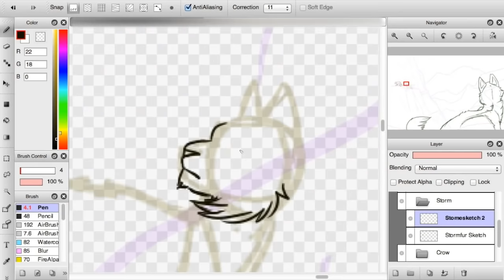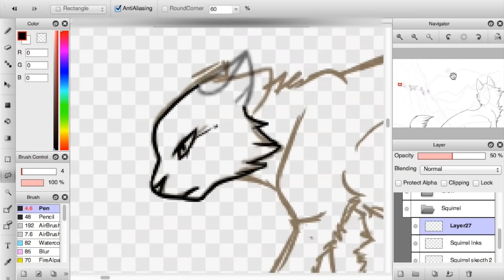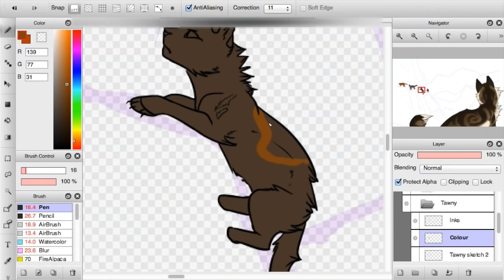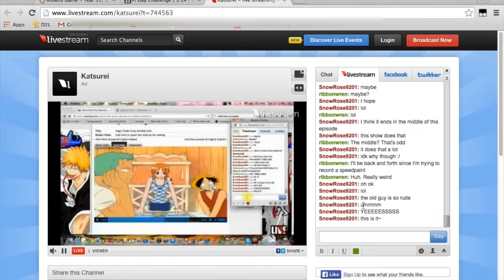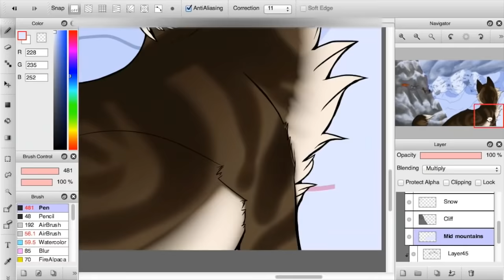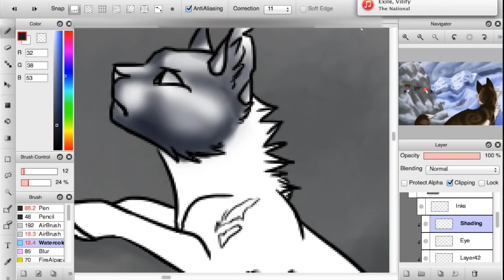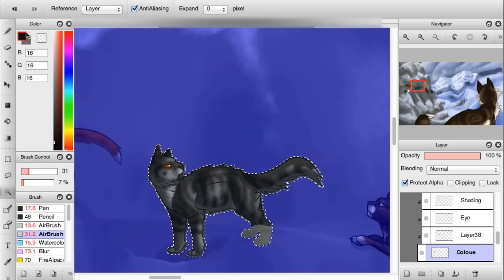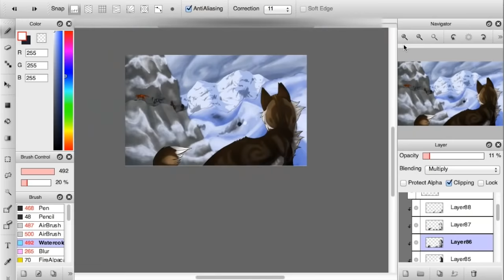Moonrise [Warrior Cats Speedpaint]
**This is NOT from the Dawn of the Clans! I have not read that arc and I do not know anything of the events that take place in the series. These are the cats from The New Prophecy**

Gosh, this took a while! You can tell that I was fed up at the end, as Brambleclaw's shading is awful. Even so, I hope you like this! I am super proud of that background- I finally figured out how to draw mountains and snow, with the help of some tutorials.

If you couldn't tell, this is a scene from the Warriors series, namely the book Moonrise. The prophesied cats, after losing Feathertail, trek home through the snow. From left to right, they are: Squirrelpaw/flight, Stormfur, Tawnypelt, Crowpaw/feather and Brambleclaw.

Has anyone else ever wondered why Tawnypelt's pelt isn't actually tawny? That always really bugs me. I changed her to a torbie because of this. If you're wondering why Brambleclaw is in the same position as his father in my Dark Forest speedpaint, it was a mistake. ^^; I didn't mean for them to look so similar!

Warriors and Characters © Erin Hunter and Harper Collins
Time Taken: 3 hours, 50 minutes
Programs used: FireAlpaca, iMovie
Music: The Birth of a Hero by Two Steps from Hell

I only claim ownership to the video, not to the music, the books or the characters! Warriors is not mine. Brambleclaw, Squirrelpaw, Stormfur, Tawnypelt and Crowfeather are not mine. The music is not mine.